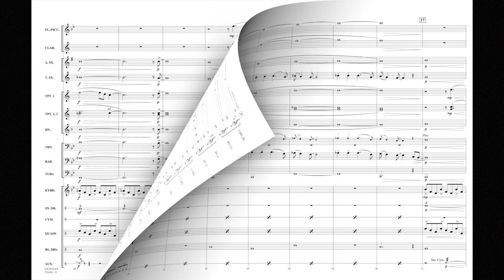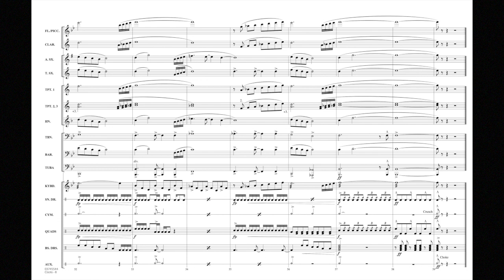Clocks arranged by Michael Brown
Coldplay continues to prove that today's music groups can give us memorable hits suitable for band. Here is one of their best from 2003 in a very effective and dynamic arrangement by Michael Brown.
HL03745543
HL03745544